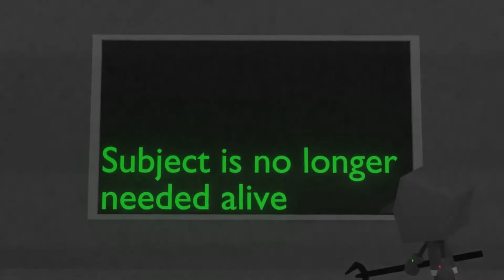Extraction of Regen Milk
hl2 and l4d2  audios were used.